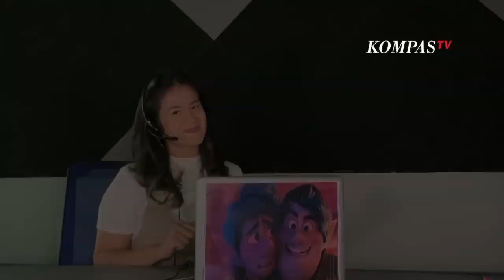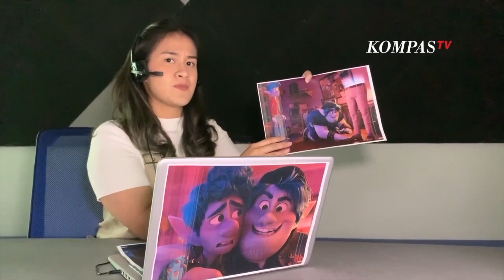Petualangan Tom Holland di Onward - SINOPSIS FILM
JAKARTA, KOMPASTV - Pencipta film animasi, kali ini muncul Onward karya film animasi produksi Pixar Animation dan Walt Disney Pictures yang disutradarai oleh Dan Scanlon dengan produser Kori Rae.

Film satu ini akan membawa para penikmat film masuk ke dimensi sihir.

Keluarga Lightfoot misalnya, Laurel Lightfoot memiliki anak bernama Ian dan Barley.

Suaminya telah meninggal beberapa tahun yang lalu.

Walaupun tanpa ayah, mereka menjalani hidup dengan bahagia dan saling akrab satu sama lain.

Hingga suatu hari, saat Ian anak kedua berumur 16 tahun, ibunya memberikan hadiah kepada Ian.

Saat dibuka, ternyata di dalamnya terdapat , batu permata, tongkat sihir dan kertas berisi petunjuk.

Dalam petunjuk tersebut terlihat cara pakai dan kegunaan tongkat.

Secara singkatnya, dengan mengikuti petunjuk dalam kertas, tongkat itu bisa membawa sang ayah kembali hidup.

Petualangan mereka pun dimulai, lalu apakah Ian dan Barley berhasil bertemu dengan ayah mereka?

Tom Holland, Chris Pratt, Julia Louis-Dreyfus, Octavia Spencer, meramaikan Onward lewat suara mereka.

Sudah tayang sejak 4 Maret 2020, anda bisa saksikan Onward di bioskop kesayangan anda.